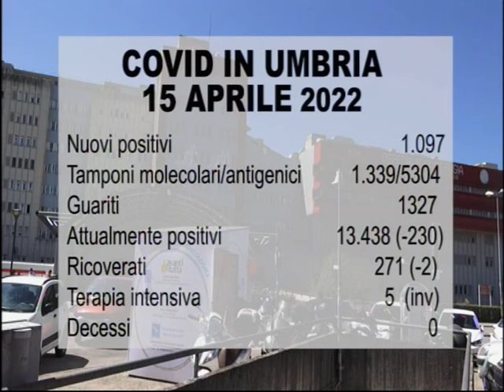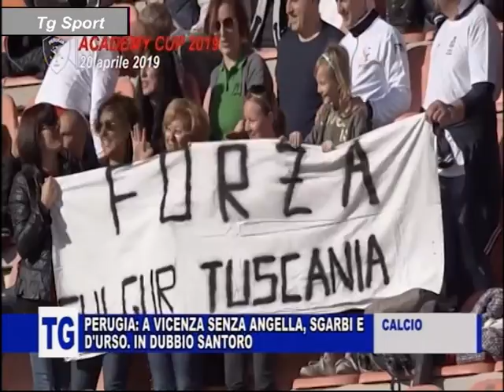TG DELL'UMBRIA DEL 15 APRILE 2022